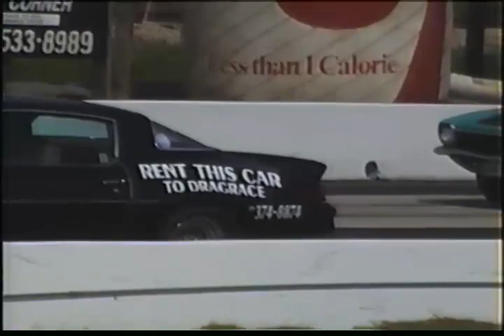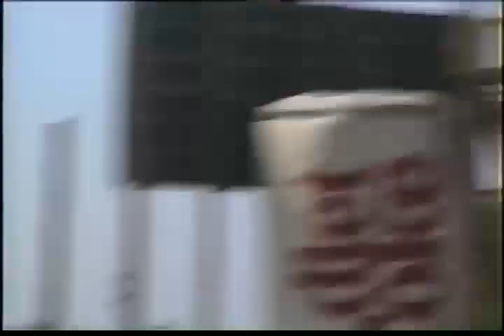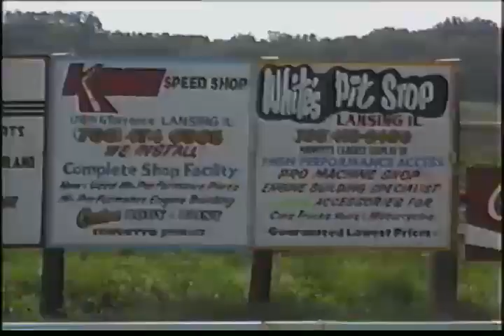US41 DRAGWAY OPENING DAY 1993